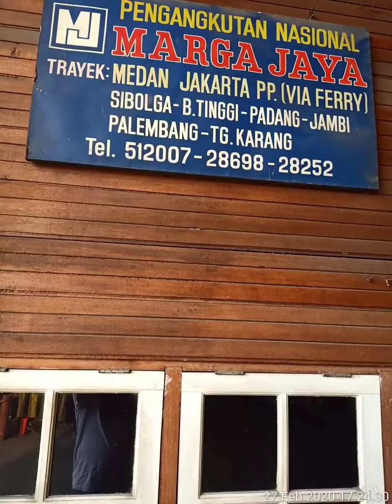Alat pertanian Mesin pemecah kemiri 082267613141